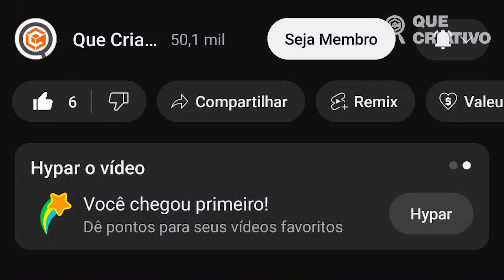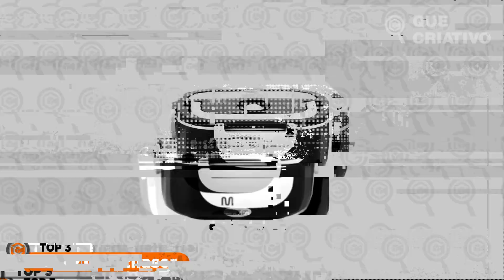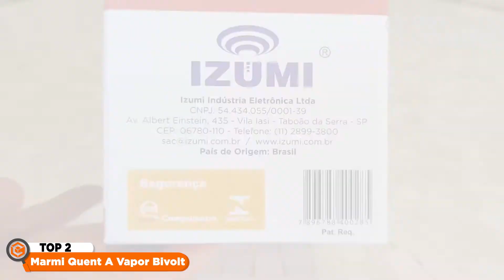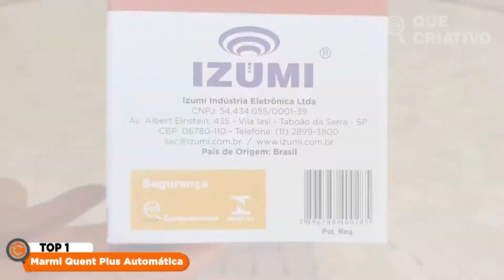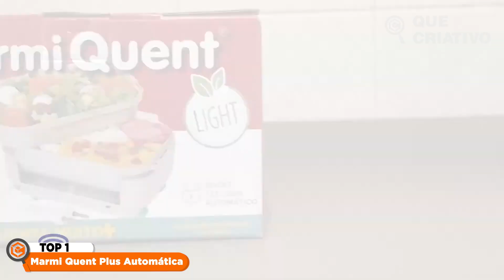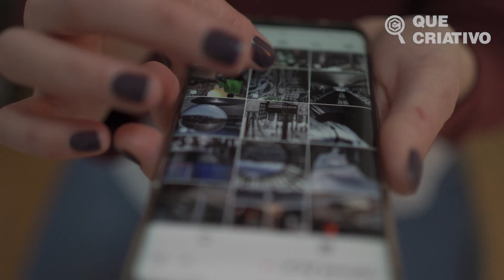5 MELHORES MARMITAS ELÉTRICAS de 2024 ➽ FUNCIONA MESMO? COMIDA QUENTINHA A QUAL QUER HORA!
TOP 5 - Marmita elétrica tekcor Soprano

TOP 4 - Aquecedor CE136 Multilaser

TOP 3- Aquecedor Gourmet CE071 Multilaser (Melhor custo benefício)

TOP 2- Marmi Quent A Vapor Bivolt (Melhor opção econômica)

TOP 1 - Marmita Elétrica Plus Automática Marmi Quent (Melhor do mercado)
🔥🔥🔥 AMAZON PRIME GRÁTIS POR 30 DIAS ➽
🔥🔥🔥 OFERTAS AMAZON. ATÉ 60% ➽
Se você já está cansado de comer comida fria no trabalho ou na correria do dia a dia, então chegou a hora de conhecer as marmitas elétricas que vão salvar suas refeições em 2024! Aqui é a Débora, e no vídeo de hoje eu vou mostrar para vocês as melhores opções de marmitas elétricas do mercado. Com elas, você pode esquentar sua comida em qualquer lugar, seja no escritório, na faculdade ou até mesmo no carro!